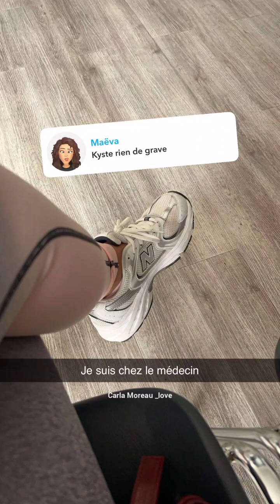Carla Moreau : Je suis chez le médecin 🤷